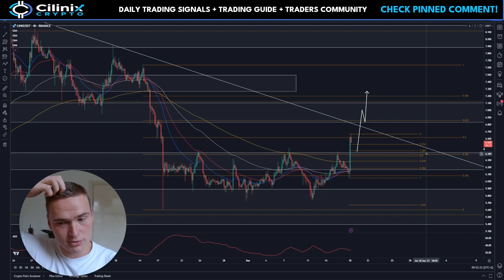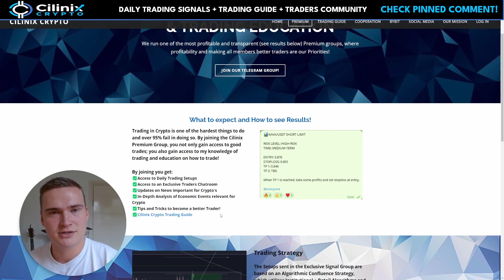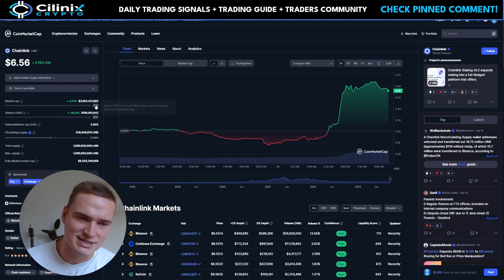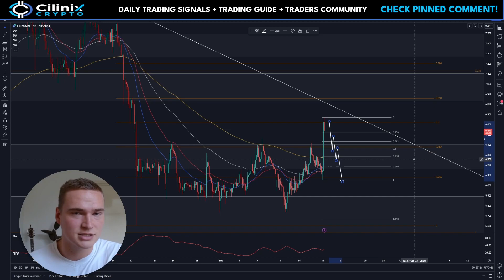BULLISH LINK UPDATE!🔥 | CHAINLINK (LINK) PRICE PREDICTION & NEWS 2023!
CHAINLINK LINK PRICE PREDICTION 2023

Social links!